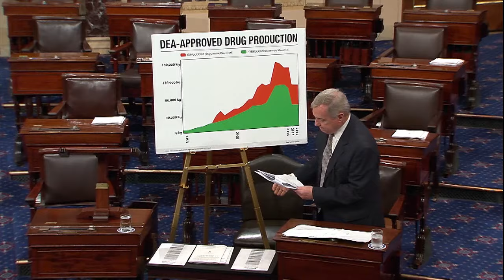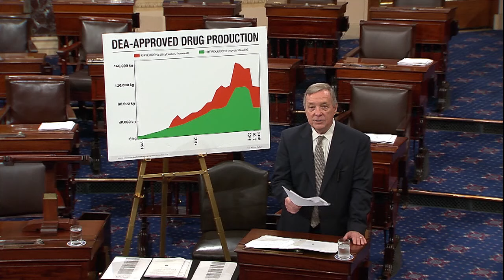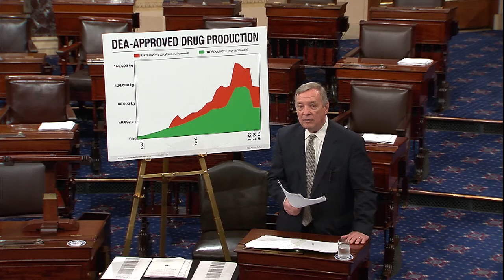Durbin Gives Pharma Fleece Award To Opioid Companies That Fueled Addiction Epidemic